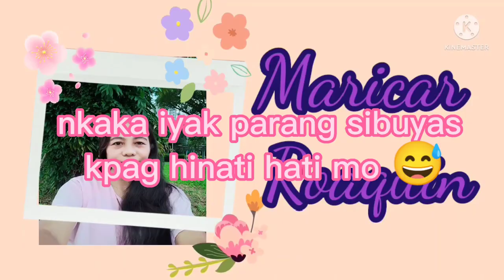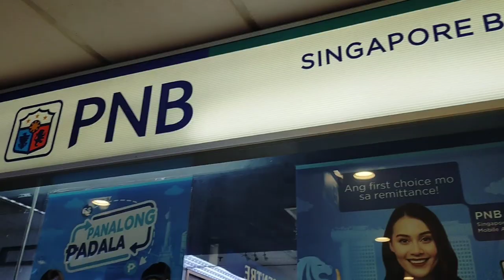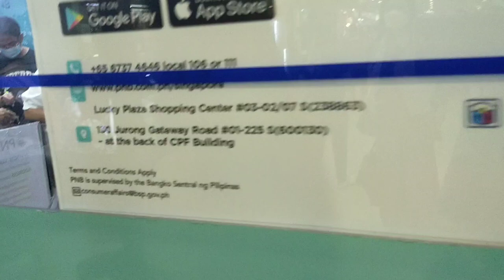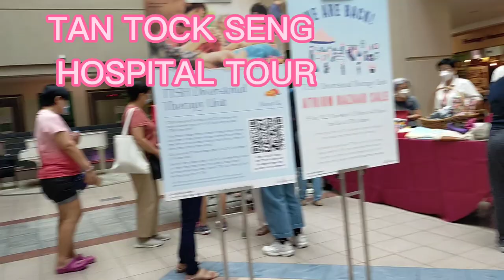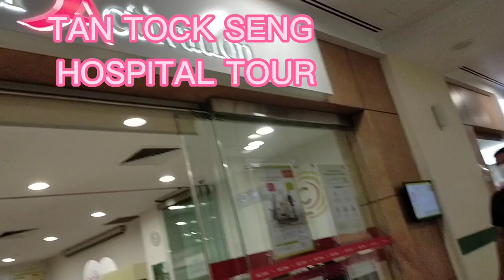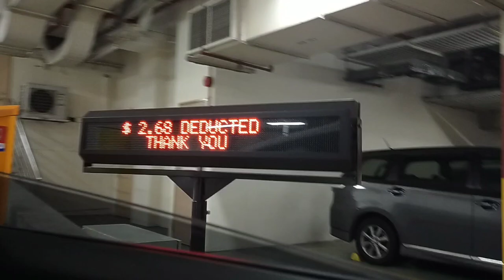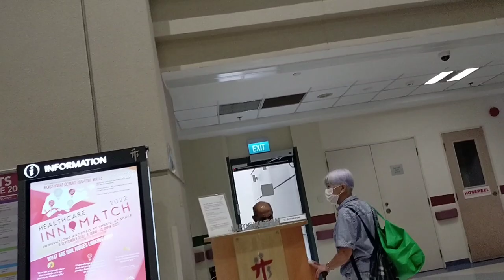Quick tour at Tan Tock Seng Hospital